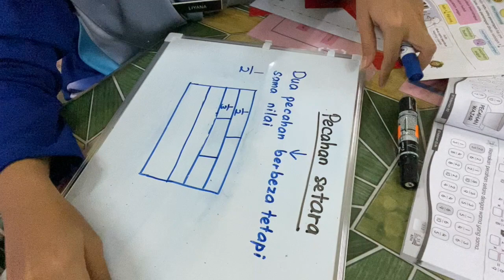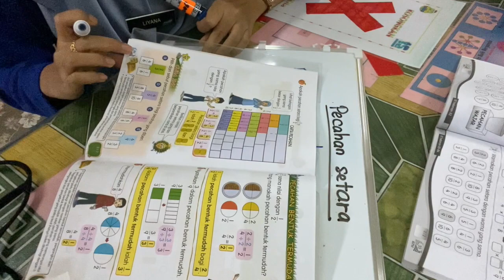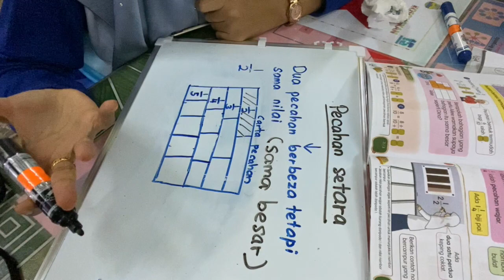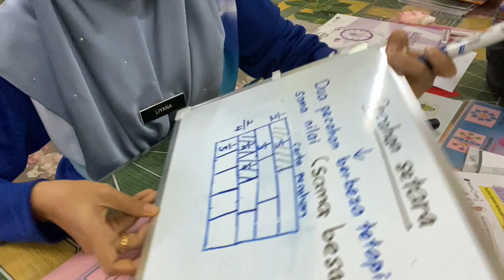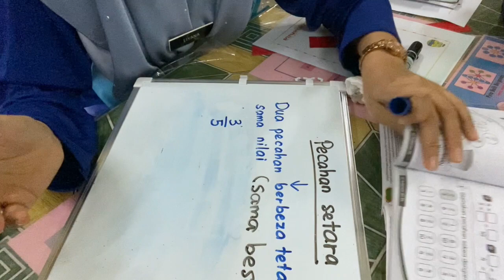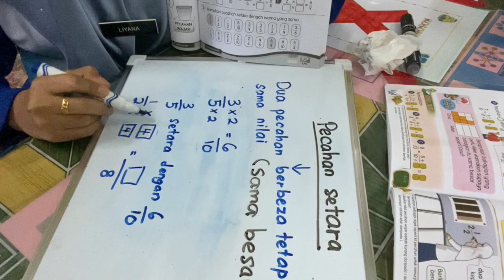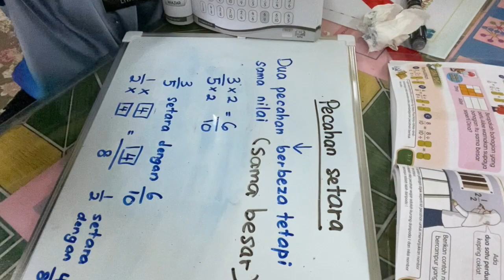TUTORIAL PECAHAN SETARA TAHUN 3